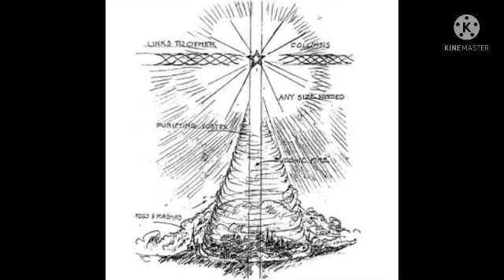Boddhic column analysis/ బుద్ధిక్ కోలం ధ్యాన వివరణ - భార్గవి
Buddhic Column Meditation